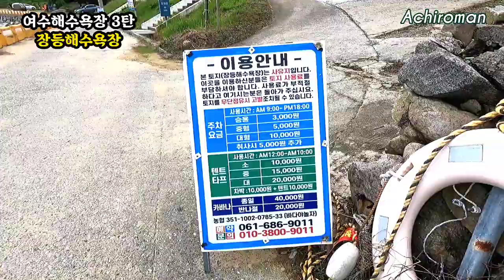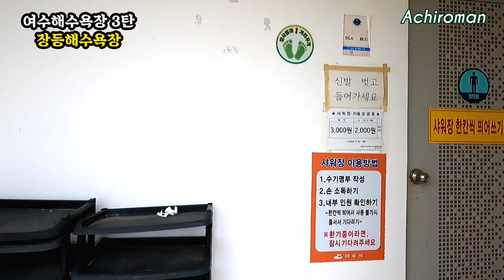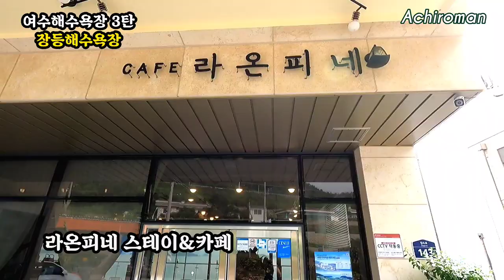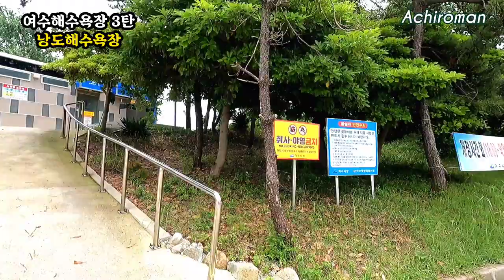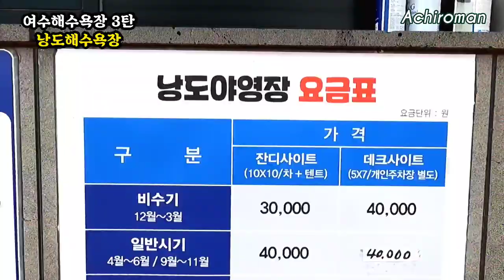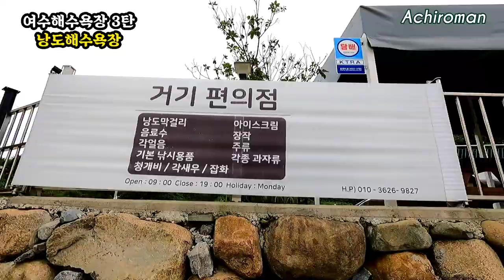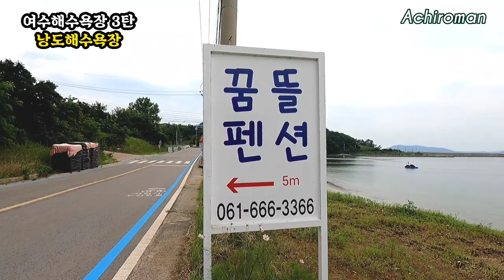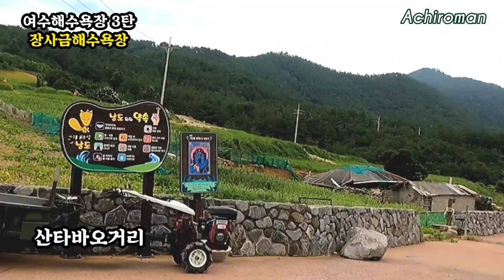🏖여수여행 해수욕장 총정리 3탄 장등 낭도 장사금해수욕장 🏖여름휴가 여수해수욕장 🏕섬여행 둘레길 트레킹 캠핑 🏝차박 여름피서지 & 데이트 beach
section search

00:01 오프닝
00:47 장등해수욕장
06:20 낭도해수욕장
10:30 장사금해수욕장

오늘 마지막 3탄 영상인데요
휴가철이 되기전에 올려 드릴려고 서둘러 찍다보니 장마철 영상이라 전체적으로 피서객의 모습을 제대로 못담았습니다ㆍ
그래도 여러분께 필요한 대략 정보는 충분히 전달 될걸로 생각합니다

저는 다음 영상으로 뵙겠습니다

건강하게 즐겁게 휴가 잘 다녀 오세요. 감사합니다.